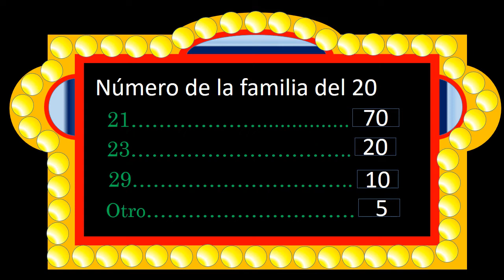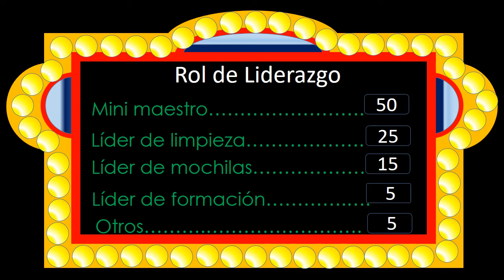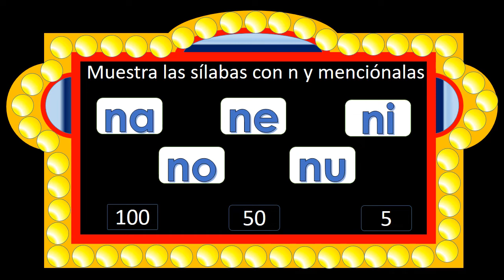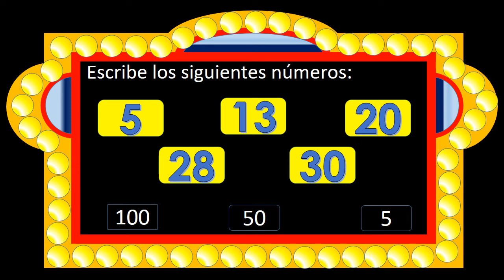Miss Ivonne 100 cervatillos grises dijeron 2º PE